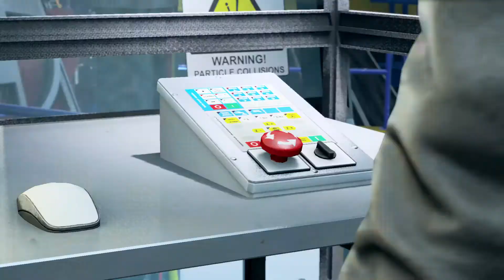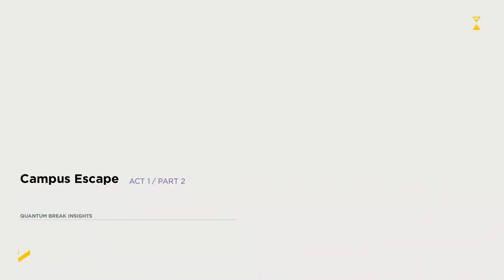Quantum Break R9 M290X - 8970M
Purpose of this video is to capture the closest experience and performance of the 8970m - m290x.

Hardware: Notebook Clevo P177SM, Intel Core i7 4700MQ, AMD ATi Radeon 8970M 4GB GDDR5, 16GB RAM Corsair Vengeance CL9, Crucial 240GB 1.8" MSATA SSD, 2X 1TB 2.5" Hitachi 7200 RPM.

Software: Quantum Break ,GPU drivers 16.12.2, DX12, Windows Game DVR , Windows 10.

Settings: Custom Medium settings, ultra textures, up-scaling off, TRUE 1080p.

GPU core is overclocked from 900 MHz to 1000 MHz, memory is stock at 1250 MHz. CPU overclocked to 3.4 GHZ on all 4 cores.

Comments:

Graphics are insane, like 3D rendering, best lighting and screen space reflections in any game, actors sometimes feel life-like.
25-30 fps, Average optimization, true 1080p, ultra quality preset only offers 720p image.
Ultra settings has worse IQ due to worse resolution.
Ultra settings has a more stable frame rate (30-40) than these settings.
I can only capture DX12 games with Windows Game DVR and at 30 fps unfortunately.